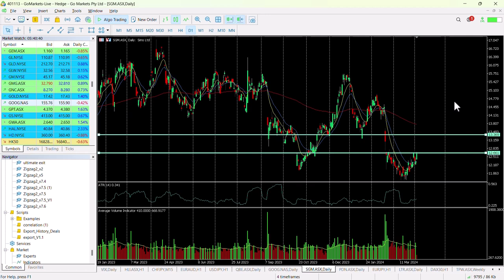ASX chart of the day - SGM - Waste metals company tests key price level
Sims Limited is a global leader in metal and electronics recycling, and an emerging leader in the municipal recycling and renewable energy industries